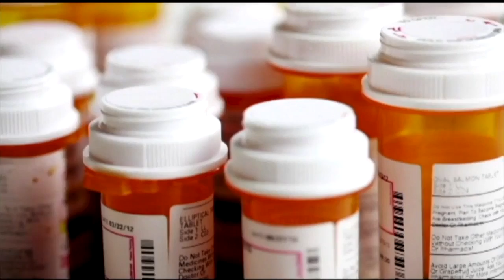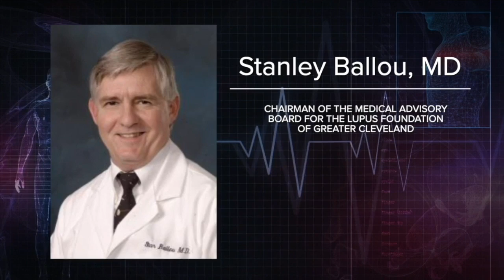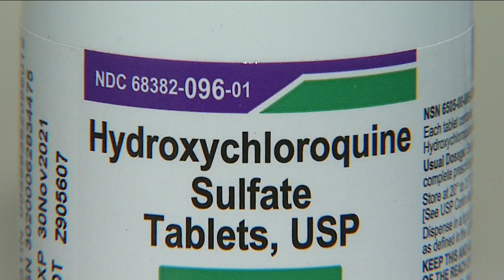Ohio Board of Pharmacy withdraws hydroxychloroquine prohibition just hours after it takes effect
On the same day the rule went into effect, the State of Ohio Board of Pharmacy has withdrawn the rule that prohibited distributors from selling or dispensing hydroxychloroquine and chloroquine for the treatment or prevention of COVID-19.